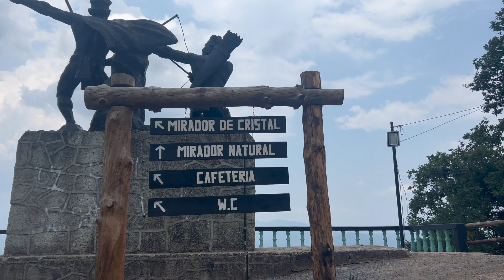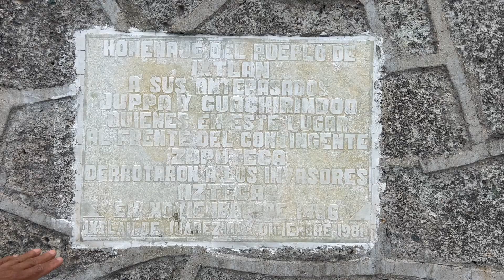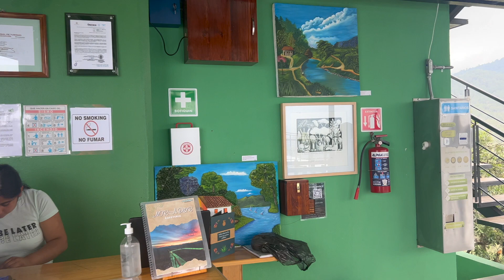Mirador de Ixtlan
Es una obra espectacular. Conoscamos a travez de este video un  mirador con una plataforma de cristal. Oaxaca, Mexico.